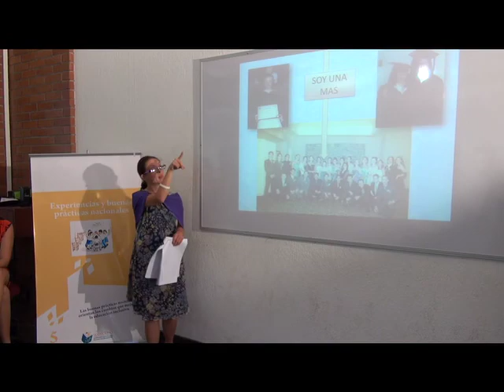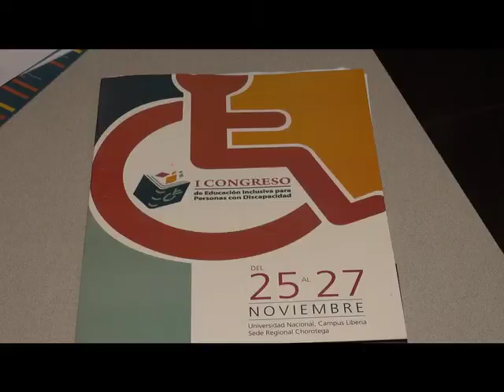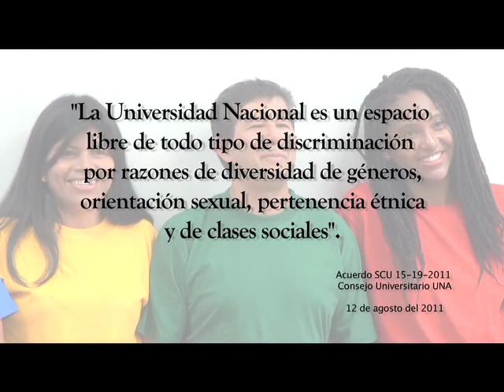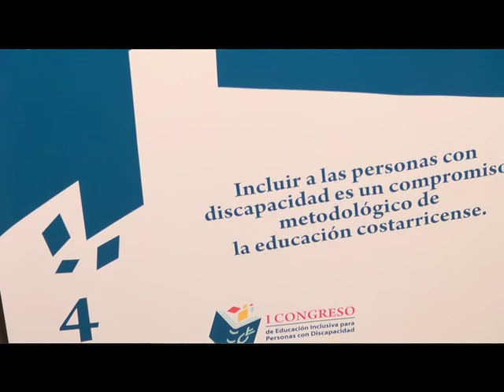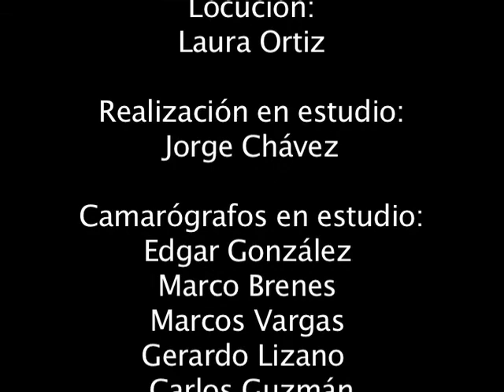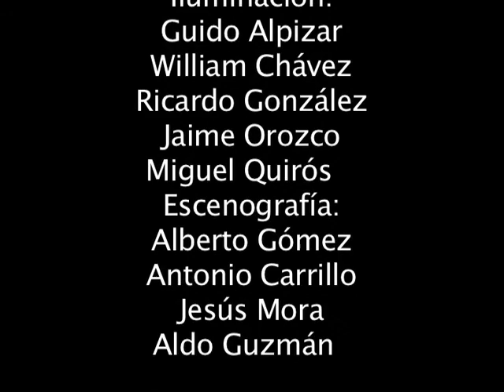UNA Mirada: Educación Inclusiva para personas con Discapacidad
Educación Inclusiva para personas con Discapacidad

Participantes: Angélica Fontana, Coordinadora UNA Educación de Calidad. Magaly Madrigal, Coordinadora Redes de Intermediación Laboral UNA. Ana Patricia Vásquez, Directora Ejecutiva Centro Nacional de Recursos para la Educación Inclusiva.

➢ Fecha y hora: martes 17 de mayo de 2016, 9 p.m.